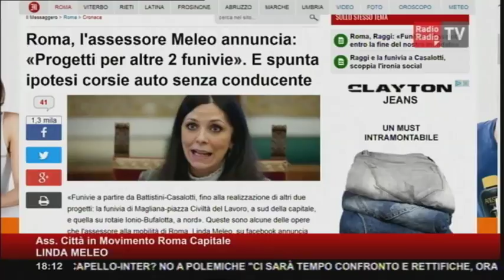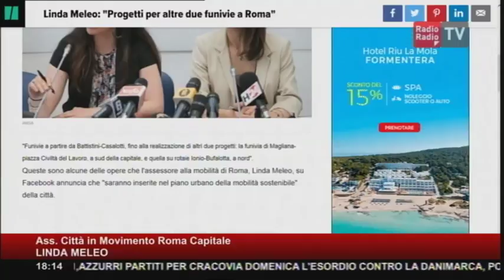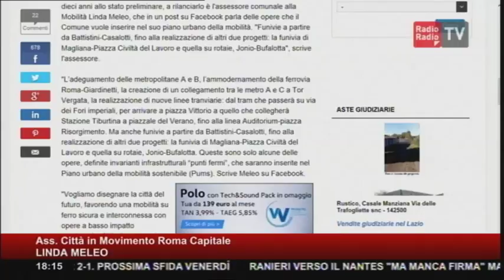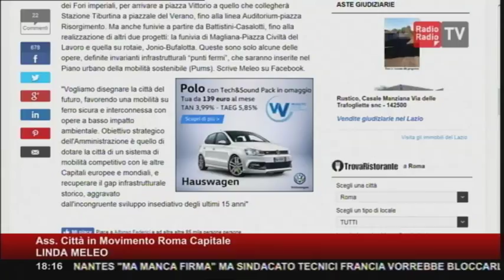Linda Meleo: Piano mobilità sostenibile, nuove funivie e tram per una città a misura d'uomo